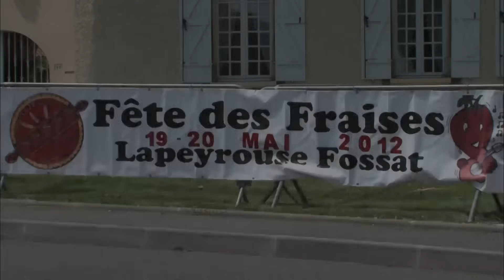22 m² de tarte aux fraises, le record du monde !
Cette tarte fait la taille de mon studio